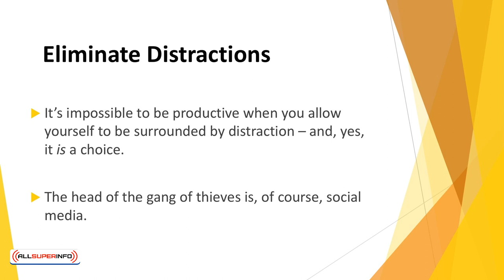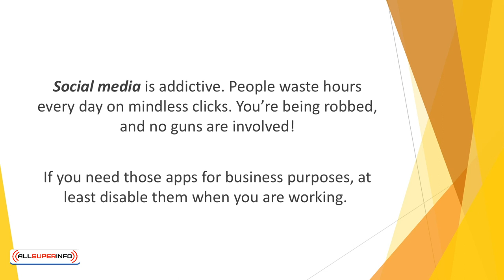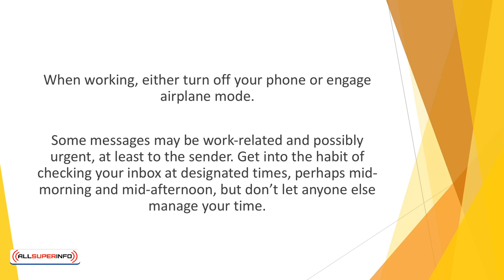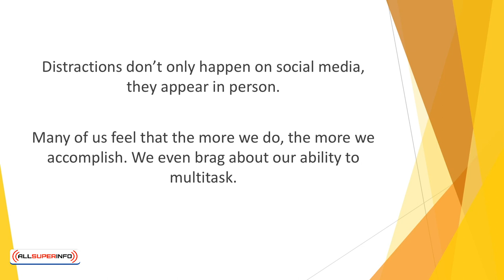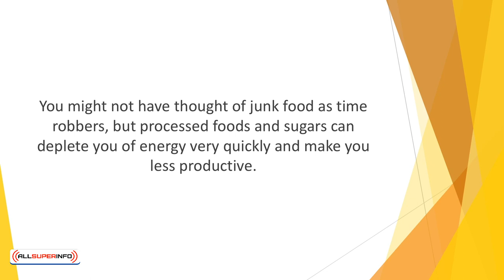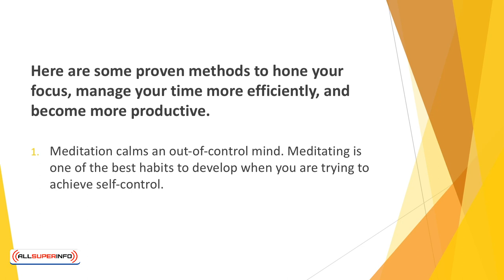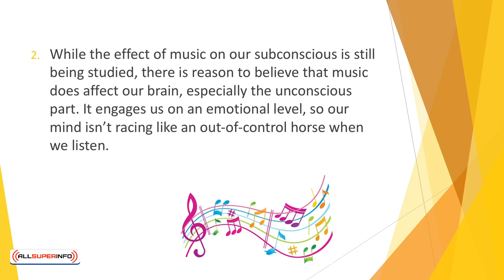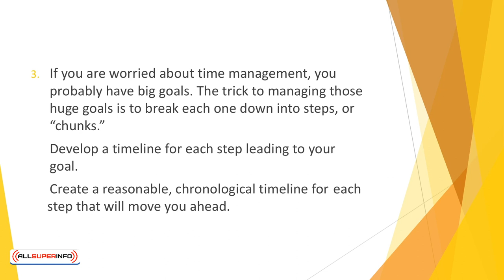03 How Productive Is Your Environment